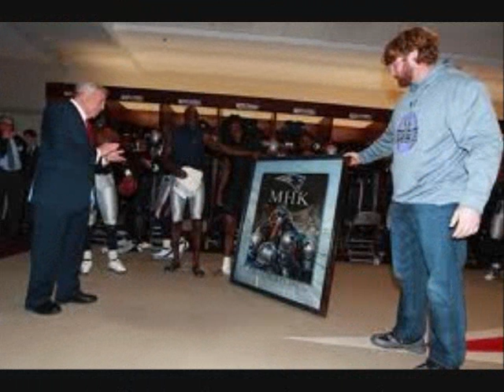New England Patriots...MHK...Tribute to Myra Kraft...NFL...her story...please share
IllinoisFootballAcademy.com

Please comment and rate this video. please share with all New England Patriots fans.

Myra Hiatt Kraft (née Myra Nathalie Hiatt; December 27, 1942 -- July 20, 2011. Myra was an American philanthropist. She was the daughter of the late Worcester philanthropist Jacob Hiatt and wife of New England Patriots and New England Revolution owner Robert Kraft.

Born in Panama, she was a 1960 graduate of the private Bancroft School in Worcester, and a 1964 graduate of Brandeis University. Kraft was listed by Boston Magazine as one of the 20 Most Powerful Women in Boston, She was president and director of the New England Patriots Charitable Foundation and trustee of the Robert K. and Myra H. Kraft Foundation. She served on the boards of directors of the American Repertory Theatre, the United Way of Massachusetts Bay, Northeastern University, the Boys and Girls Clubs of Boston, and Brandeis University. She and her husband donated millions of dollars to the Kraft Stadium to promote American football in Jerusalem.

She was known to have intervened in the operations of her husband's teams only once, when shortly after the 1996 NFL Draft, she learned that the Patriots' fifth-round choice, Christian Peter of Nebraska, had a lengthy history of violence against women. At Myra's insistence, the Patriots relinquished Peter's rights only a week after the draft.

The International Herald Tribune credited Myra Kraft with "modeling a new form of engaged giving that is transforming the relationship between philanthropist and philanthropy," and the Boston Globe stated she was "forging a whole new form of engaged giving."

New England Patriots...Tribute to Myra Kraft...